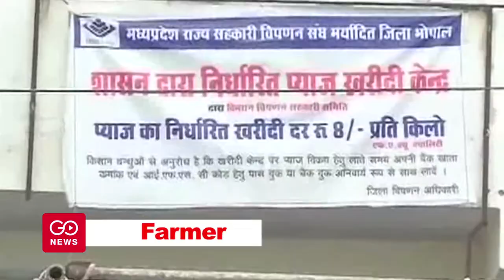Onions Make Farmers Cry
Delay in govt purchasing and terrible storage conditions have left thousands of tonnes of onions rotting in MP